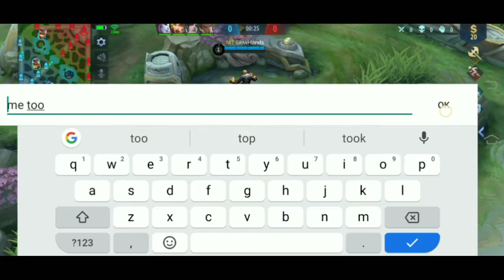Dont trigger me, Trashtalker Kimmy gets what he deserves! | Fanny Gameplay #1 | Mobile Legends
► MUSIC ◄

► SUPPORT ME ◄

IGN: •Dur¶•
ID: 4469485